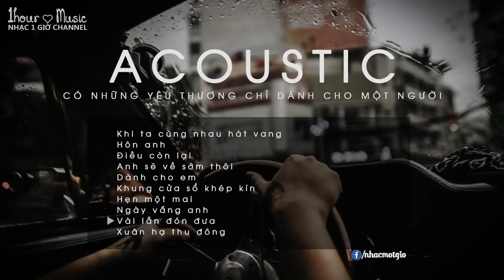Acoustic Câu Chuyện Về Những Ngày Tháng 8 Chơi Vơi